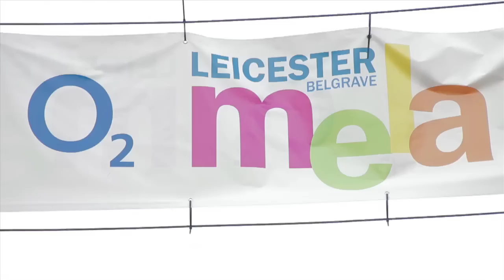Leicester Mela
On Sunday 15th July 2012 we experienced a glittering mix of live music, dance, food, fashion arts and culture at the Leicester Belgrave  Mela. There was a whole host of free South Asian arts and cultural activities throughout the city centre, electrifying live entertainment on the main stage and delicious Indian cuisine and shopping in the famous Mela Bazaar

Find out more at o2internationalevents.co.uk